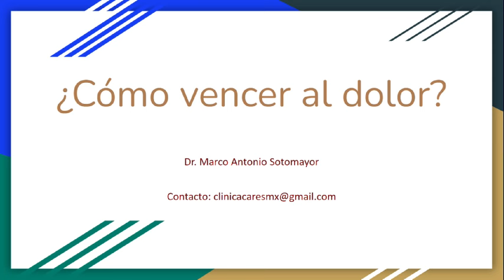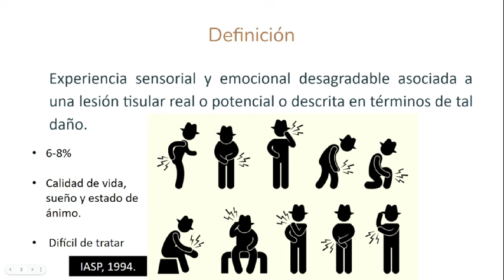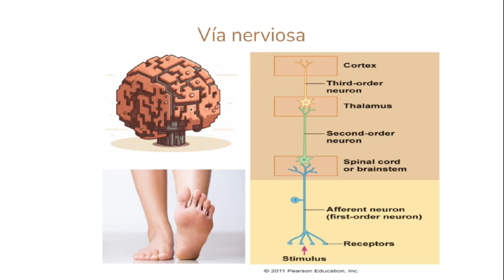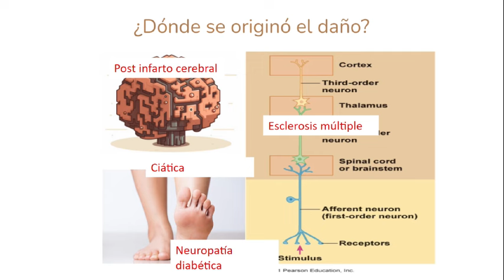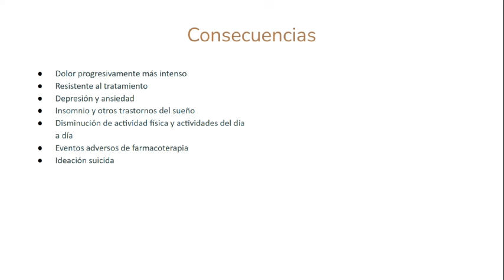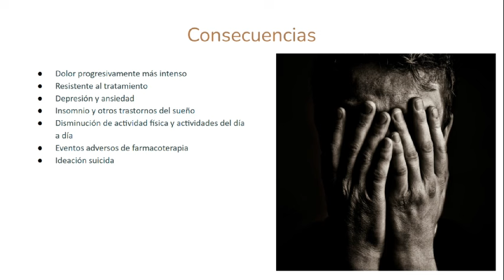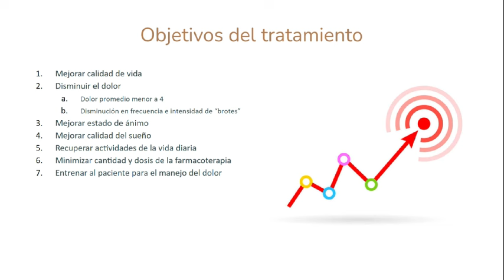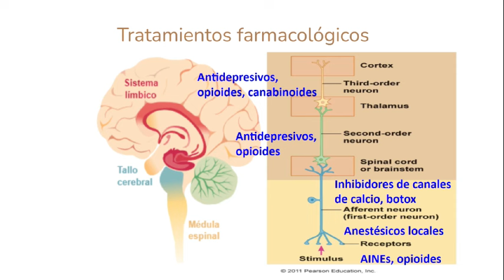¿Cómo quitar el dolor?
En el video de hoy hablamos de cómo deshacerse del dolor crónico, especialmente el dolor neuropático, desde los tratamientos hasta las maneras de prevenir éstas enfermedades.